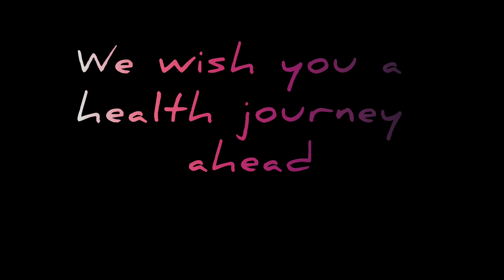Post Spinal T.B. recovery./ rehab